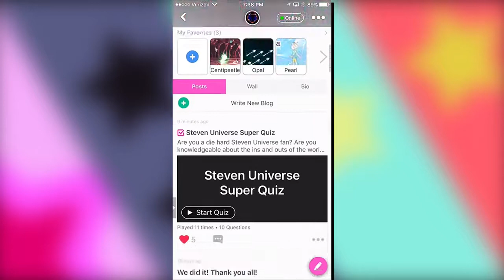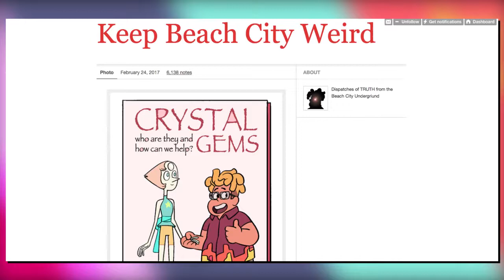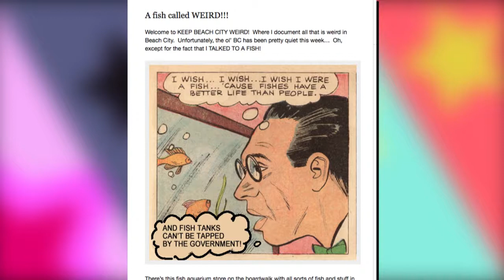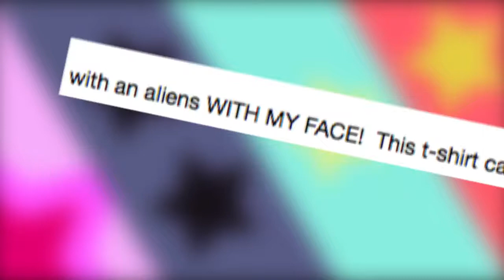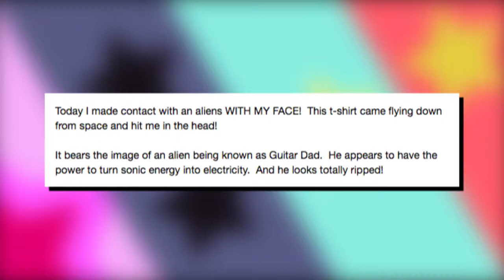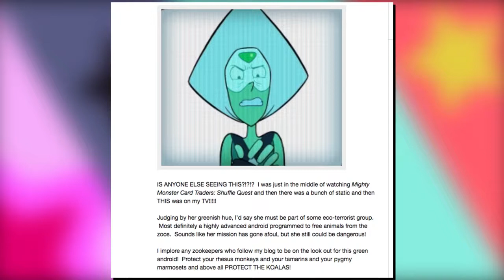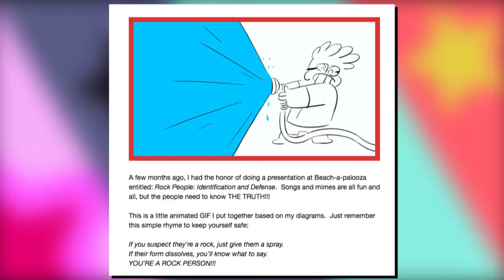RONALDO PREDICTS JUNGLE MOON? STEVONNIE OR GARNET VISION?! [Steven Universe Stranded: Theo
Ronaldo has been quite a subject of controversy and debate. A lot of people can't stand the Steven Universe character, and others feel indifferent. But one things for sure.he's a lot smarter.

Alright so this was pretty interesting from the keep beach city weird tumblr. Ronaldo just may have been right yet again. Who am I kidding? I need you Jane-chan!!! Much like Koala Princess'.

Ronaldo's been right so many times now! So could any of his seemingly random statements be true? On his blog Keep Beach City Weird he has a lot of very weird things. that might happen in.